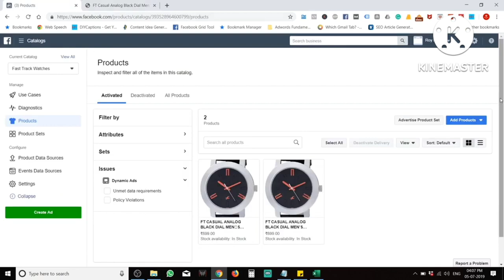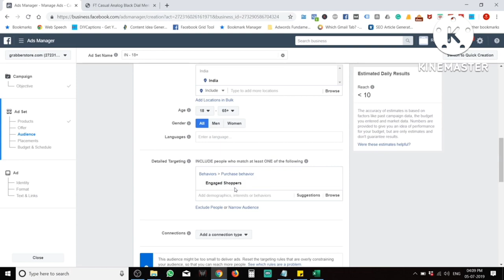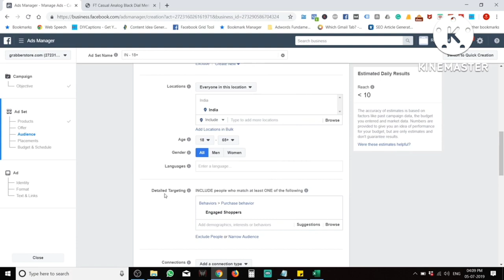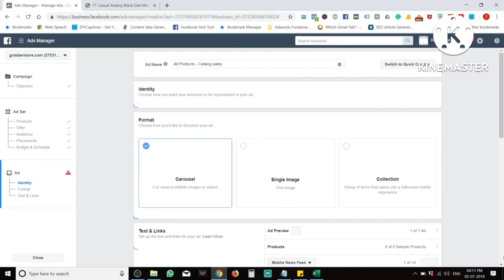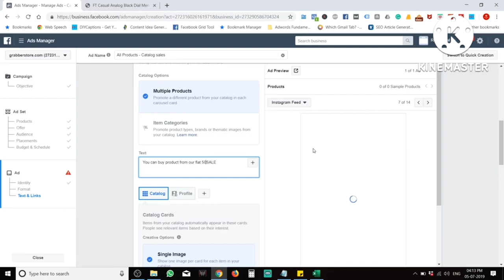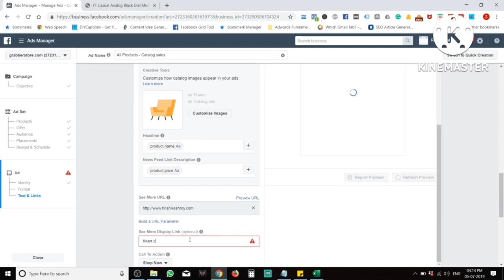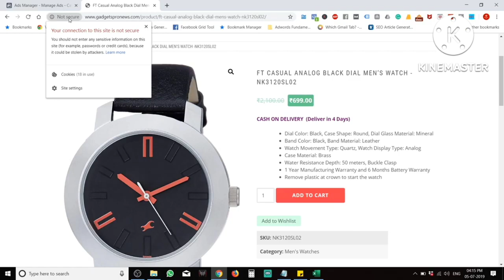How to start E-commerce website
Description

When you start an e-commerce site, you would like to try to to what you'll to form it effective. This often entails starting a marketing technique yet just how does one understand if a marketing approach will achieve success? Just how does one understand that the time you're taking into the approach goes to offer you some quite pay off? that's the threat that comes with possessing a corporation, but there are belongings you can do to form certain that you simply have a superb marketing strategy.
All of it boils right down to selecting the proper e-commerce marketing strategy.

The very first point you need to try to to is to possess how to trace your success. Among the most important mistakes that individuals will definitely make is that they will put together a marketing plan, apply it and then never track its success.